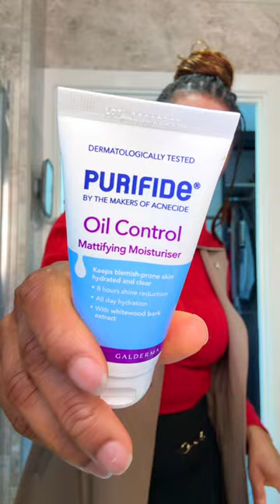GRWM for my ivf treatment scan.